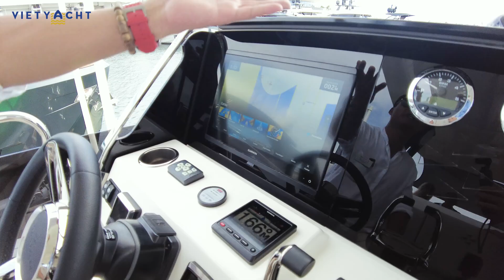[Review] KHÔNG GIAN VÔ TẬN - Du thuyền hạng sang THẾ HỆ MỚI - Prestige X60 | Vietyacht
X60 - NGƯỜI KẾ THỪA HOÀN HẢO CỦA X70
NGHỆ THUẬT KIẾN TẠO KHÔNG GIAN SỐNG ĐẲNG CẤP TRÊN BIỂN

Không gian sinh hoạt rộng lớn, tràn ngập ánh sáng tự nhiên, thiết kế cải tiến với luồng di chuyển trên thuyền vô cùng dễ dàng và thuận lợi – đó là những yếu tố tạo nên Prestige X60. Quan điểm thiết kế của X60 là phân bổ lại khối lượng nội thất, nhiều khu vực thư giãn, tối đa sự thoải mái, đã khiến cho X60 trở thành người kế thừa sáng giá của mẫu Prestige X70 – mẫu du thuyền hàng đầu của dòng X-Line.

Được chế tạo để lướt sóng êm ái, nhẹ nhàng, thiết kế của X60 mang sự kết nối hài hòa với đại dương. “Buồng lái vô cực” sẽ mang lại tầm nhìn hoàn toàn, khai phá vẻ đẹp của biển cả ở mọi khoảnh khắc.

X60 được độc quyền bởi Vietyacht tại thị trường Việt Nam!

► 𝗩𝗶𝗲𝘁𝗬𝗮𝗰𝗵𝘁- Nhà phân phối độc quyền các sản phẩm du thuyền JEANNEAU, PRESTIGE, FOUNTAINE PAJOT và ALFASTREET tại Việt Nam.

► 𝗟𝘂𝘅𝗬𝗮𝗰𝗵𝘁 - Nhà phân phối độc quyền các dòng du thuyền hạng sang Ferretti, Pershing, Riva đến từ thương hiệu du thuyền số 1 thế giới - Ferretti Group

► 𝐕𝐢𝐞𝐭𝐲𝐚𝐜𝐡𝐭 𝐂𝐥𝐮𝐛 - Đơn vị cho thuê du thuyền và tổ chức các gói tour trải nghiệm ĐẦU TIÊN & DUY NHẤT trên Vịnh Hạ Long